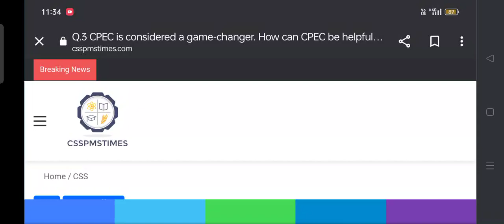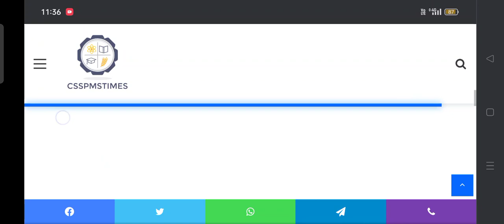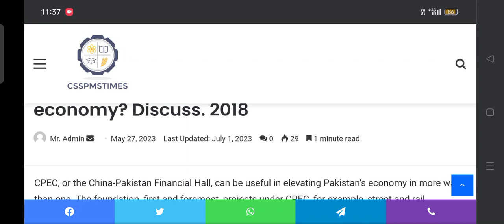Q.3 CPEC is considered a game-changer. How can CPEC be helpful in uplifting Pakistan’s economy? 2018